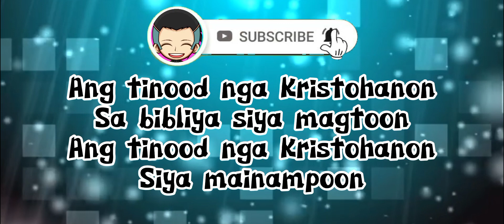Hoy Kristohanon Ka Na by Various Artist | Lyrics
Original Song by Chandler Molina

Lyrics:

Hoy! Kristohanon ka na
Imong pagsimba klaroha
Ang pagdumot wagtanga
Ang kasina hunonga
Kay Kristohanon ka na

Imong pagsimba klaroha
Pagpanglibak hunonga
Pagpamakak wagtanga

Ang tinood nga Kristohanon
Sa bibliya siya magtoon
Siya mainampoon
Siya mapaubsanon

Kung wala nimo buhata
Sorry sorry ka nalang
Sa Ginoo ikaw silotan